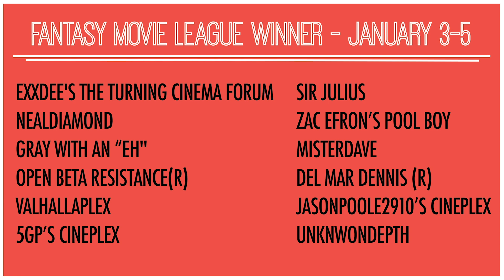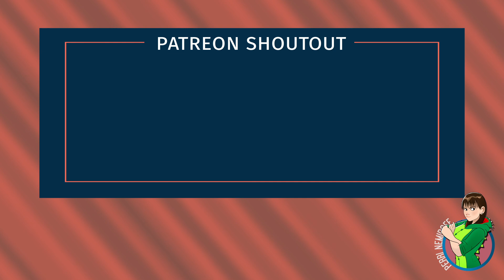1917 Box Office Predictions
The timing couldn't be better for 1917's nationwide expansion. Will its double Golden Globe win help propel it well beyond the $30 million mark? Catch my thoughts on that and the outlook on Like A Boss and Just Mercy's expansion in this edition of box office predictions!